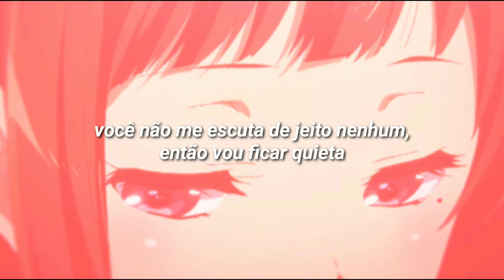carolesdaughter - violent (tradução/legendado)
[lyrics]:

Don't make me get violent
I want my ring back, baby, that's a diamond
You don't listen anyways, I'll be quiet
I don't really feel like fighting
Don't make me run away out the back door
I want my clothes back
You say you miss me, so then I drive back to you
I drive back to you
Petals off of flowers, did you ever really love me?
Now my nose is filled with powder
And I think that she's still lovely, oh no
She knows I'm a wreck
I gave you all my trust then I told you "Just don't break it"
I promise that I'll clean up and maybe we can make it
But no, I think we're both a mess